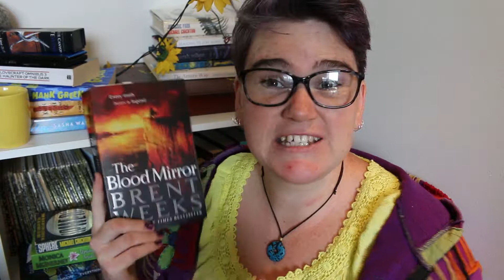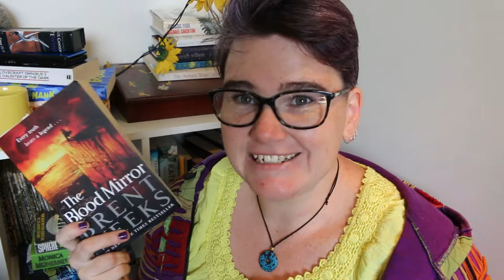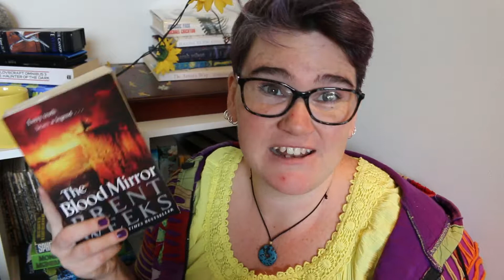Book Review:|| The Blood Mirror (Lightbringer 4)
Finalllllllly a review of a Lightbringer novel!
 I really do love getting lost inside epic fantasy. The writing style (if not layout) makes me happy! If you like magic, you'll love this series!
 -Span

Lets be friends!?  Find me...